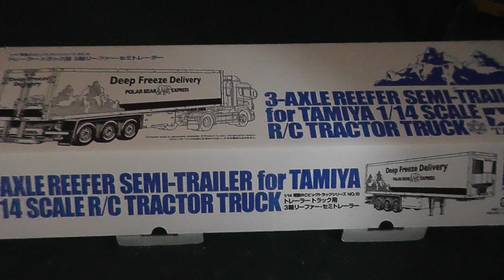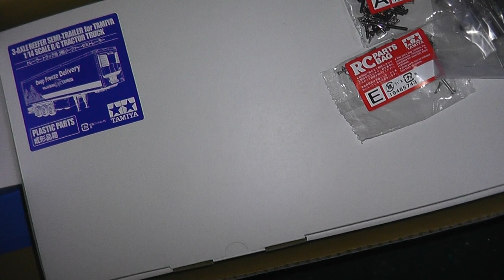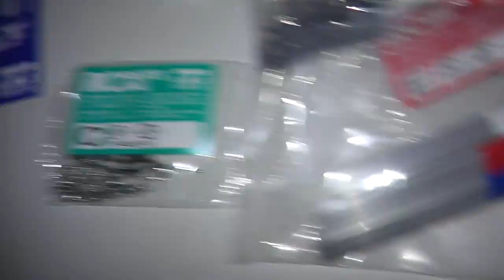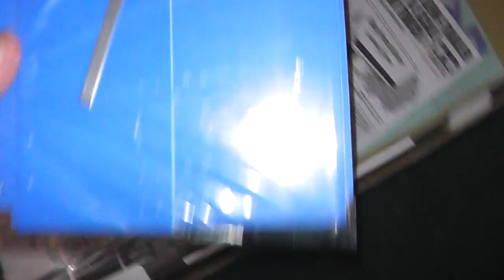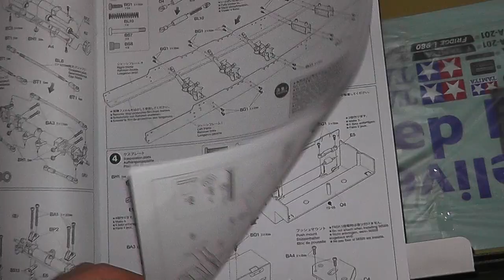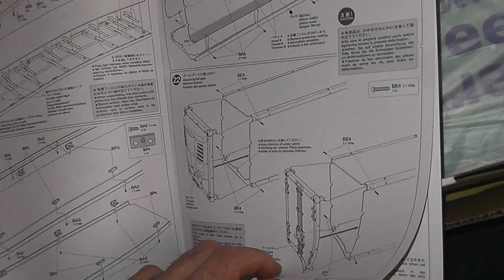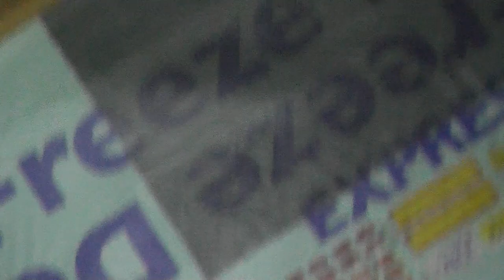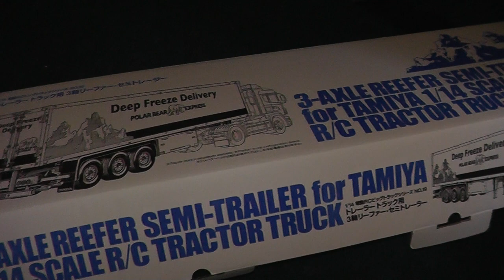Tamiya 1/14 3 Axle Deep Freeze Reefer Trailer Unboxing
Unboxing of the Tamiya
3 Axle  Deep Freeze Reefer Trailer